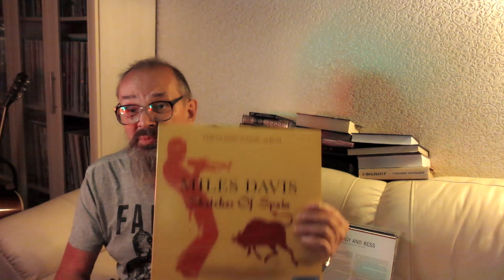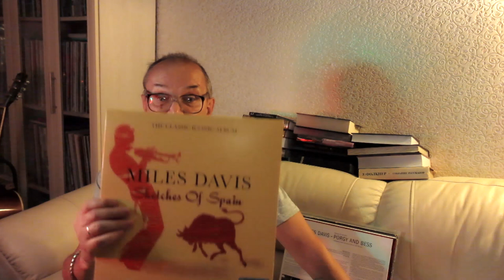Алексей Рыбин про Miles Davis - Sketches Of Spain - 1960